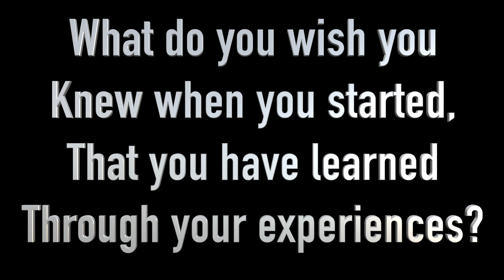Tips and tricks for automotive photography with Larry Chen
3Gvideo channel presents;

3Gvideo
3Gvideo channel
3g video
3gvideo
3G video
3G video channel
God's Glory Garage
3G
cars
racecar
christian
race
build